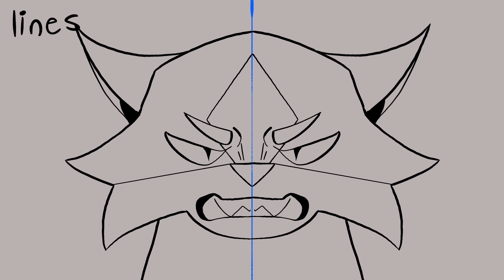Dinner is Not Over | Part 13 [Mapleshade, Warriors]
this is SUPER COOL! please check it out!!!

mapleshade go :(
then to D:(